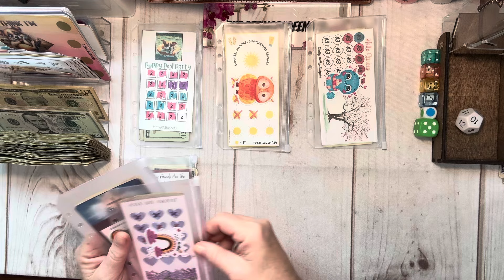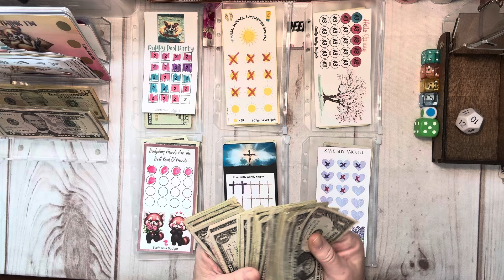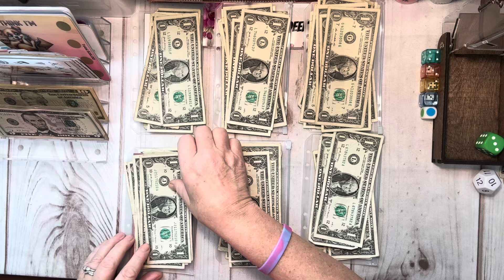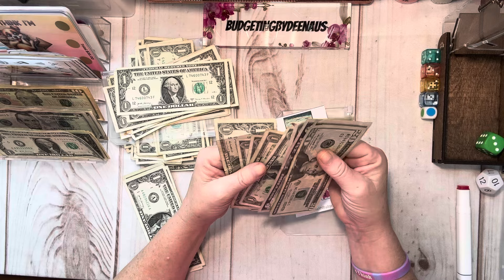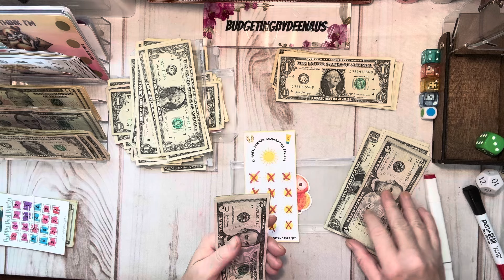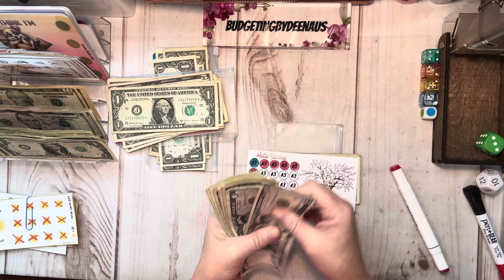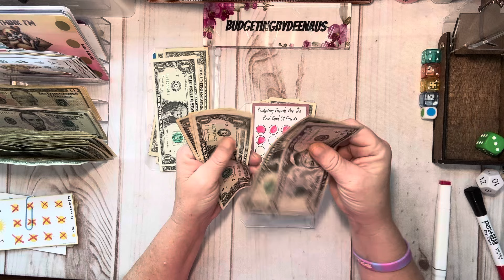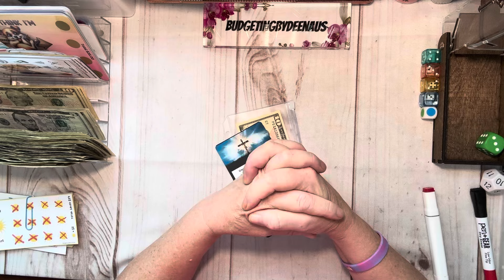Minis with Me/How many did I finish?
BudgetingbyDeenaUS
Attn: Deena